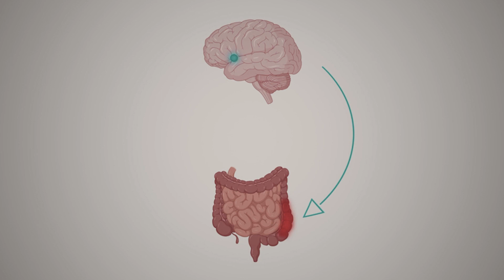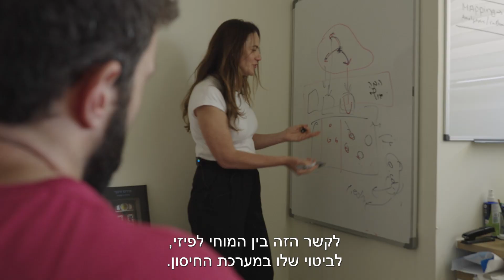זוכי פרס ויצמן 2023 – פרופ' אסיה רולס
פרס ויצמן למחקרים מדויקים על-שם ד"ר חיים ויצמן הוא פרס ישראלי המוענק משנת 1949 מטעם ומתקציב עיריית תל-אביב – יפו במטרה לעודד ולהמריץ את החוקרים הישראליים במדעים מדויקים.
הפקה -
Avishai Goldshtein - NEXTV